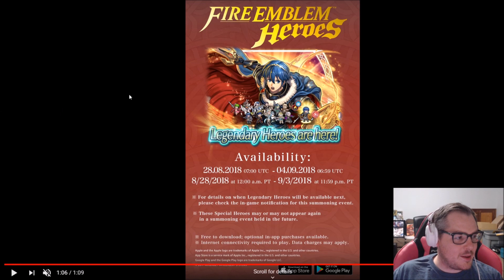Legendary Marth: Hero-King Reactions! RIP Dragons!